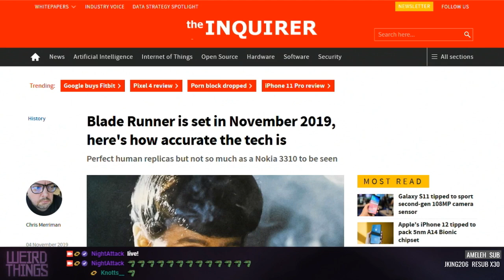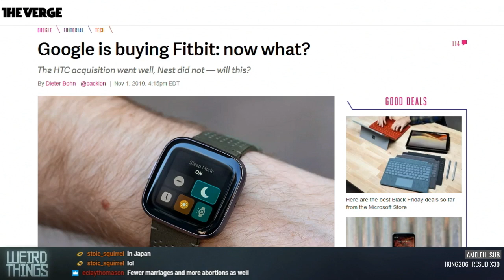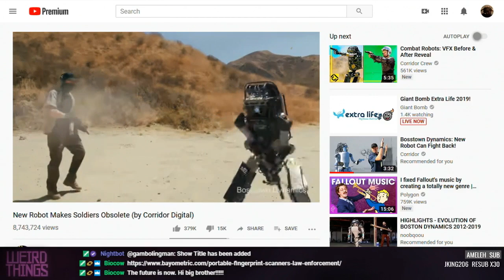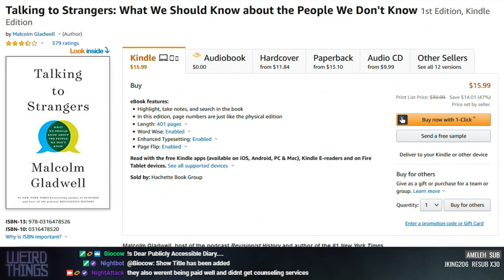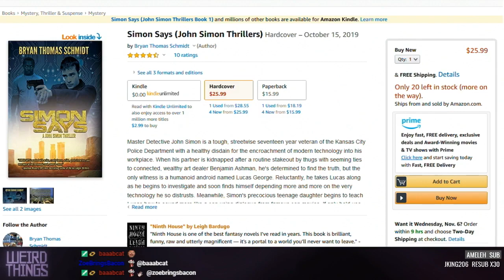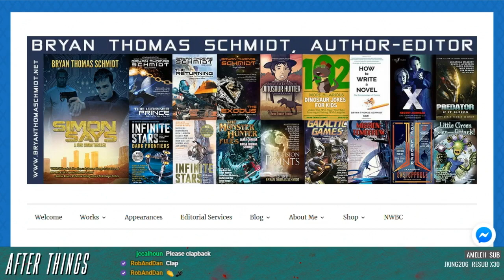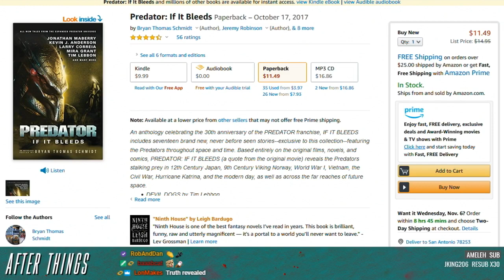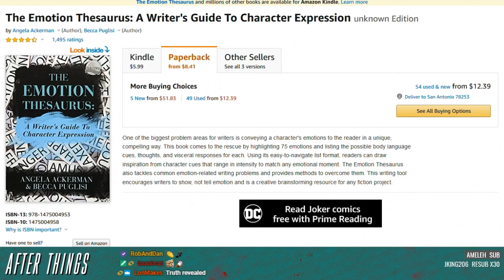Weird Things Ep. 382